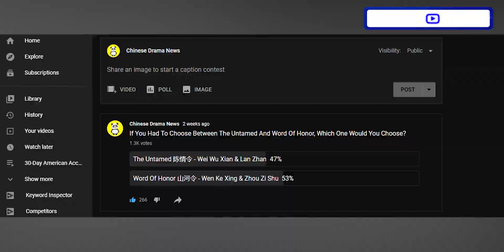Top 5 Chinese BL Dramas And Korean Movies You Should Watch